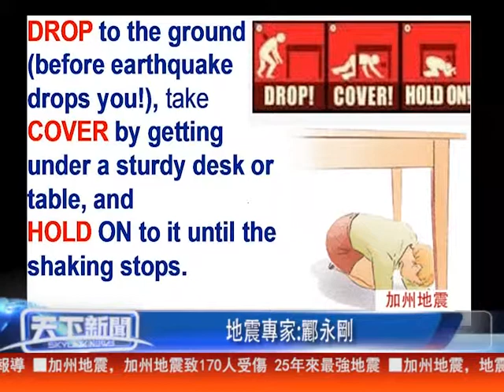加州地震，地震專家 酈永剛